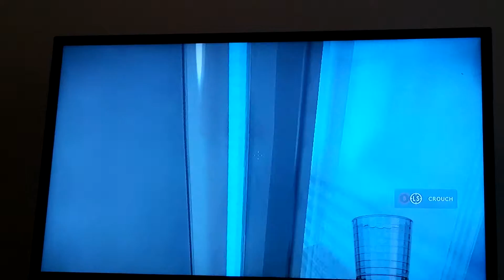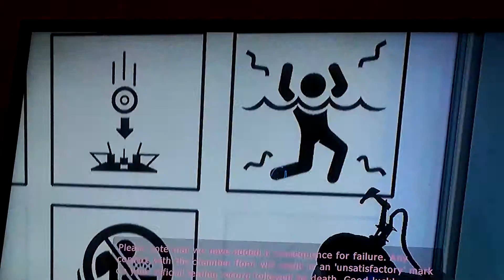Potral playthrough ep 1. The phantom menace